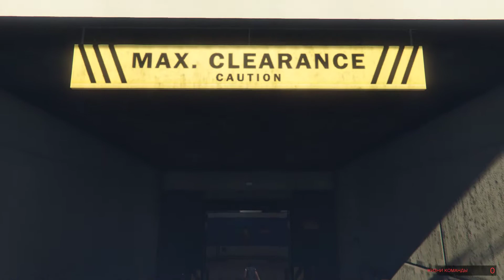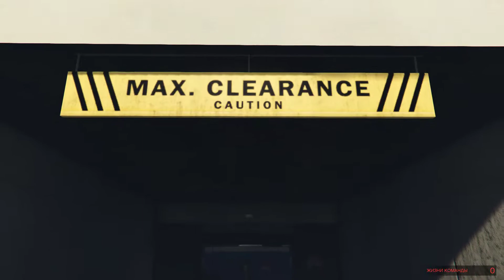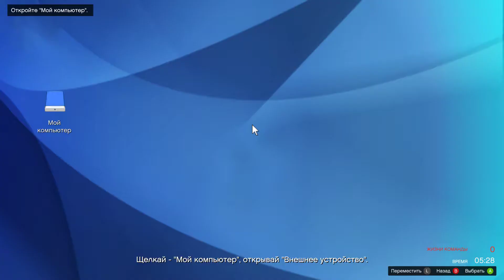Pacific Standard: Проходим на вертолёте